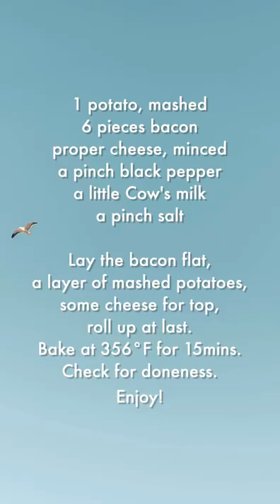Air Deep-Frying Mashed Potato Bacon Bombs-Eating one by one utterly irresistibly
Before we had an air fryer we were like "what's all the fuss about"... then I got it and we love our air fryer!
So this channel is called “If you have an air fryer”.

Ingredients:

1 potato, mashed
6 pieces bacon
proper cheese, minced
a pinch black pepper
a little Cow's milk

Lay the bacon flat,
a layer of mashed potatoes,
some cheese for top,
roll up at last.
Bake at 356°F for 15mins.
Check for doneness.

原料：

1 个土豆泥
6片培根
适量的奶酪碎
一小撮黑胡椒
牛奶
一撮盐

培根平铺，一层土豆泥，撒一些奶酪碎，最后卷起来。
在 356°F/180度 烘烤 15 分钟。检查完成度。
享受美味吧！

Ingredientes:

1 patata, en puré
6 piezas de tocino
queso adecuado, picado
una pizca de pimienta negra
un poco de leche de vaca

Coloque el tocino plano,
una capa de puré de patatas,
un poco de queso para arriba,
enrollarse por fin.
Hornee a 356 ° F durante 15 minutos.
Verifique que esté listo.
Disfrutar!